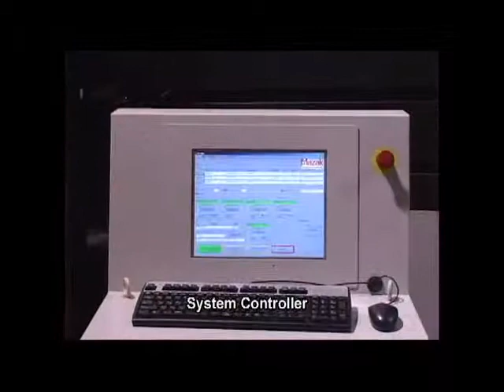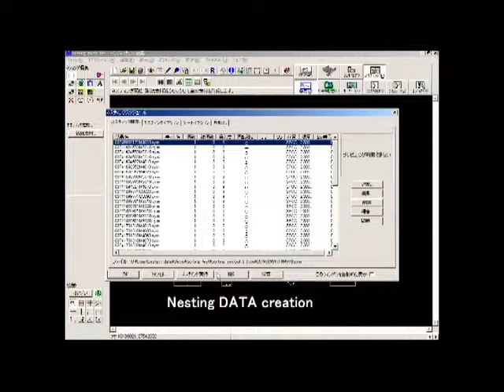Mazak FMS and OptiPath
Standard Features include:
• Line Controller for FMS management
• Load/Unload capacity to 1" thick mild steel
• Loading Stand, used in conjunction with the load/unload elevator
• Material Separation System
• Double Sheet Detector
• Suction cup loader and unloading rake
• Safety Interlocked Fence
• Multi-Tap Transformer

Due to our desire for continuous improvement, information provided in this quotation is subject to change without notice.